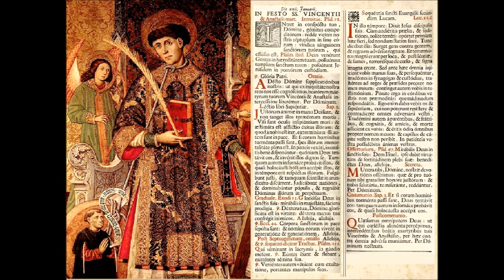Jan 22 - Saint Vincent - Archdeacon of Saragossa - Martyr - 0304 - Valentia Spain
Sancti Vincentii - Levitae et Martyris, Valentiae Hispania.